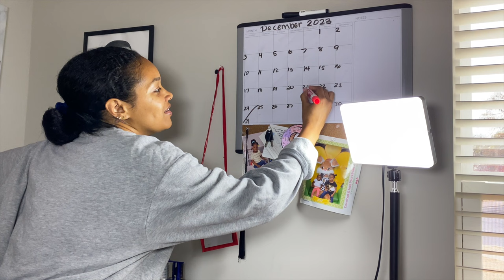VLOGMAS 2023 DAY 1 | Self Care Spa Day | Day of Relaxation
*Amazon Store*
Oreo Pet Essentials
*Skincare IG* : @GlamByLiaLeigh
*Main* :  @LiaLeigh
*TikTok* : @RealLiaLeigh
*Bodycare* : @SelfCareByLL
*All Professionals Follow* : @ThriveEsthetician
*Music*

Free Music for Videos 👉 Music by Peter Lam - Back To You

Free Music for Videos 👉 Music by Tencher Music - Christmas Canyon: Snow-Covered Mountains

Free Music for Videos 👉 Music by Juan Sanchez - Rita's Christmas Song

Free Music for Videos 👉 Music by Brentin Davis - Lucky With A 808